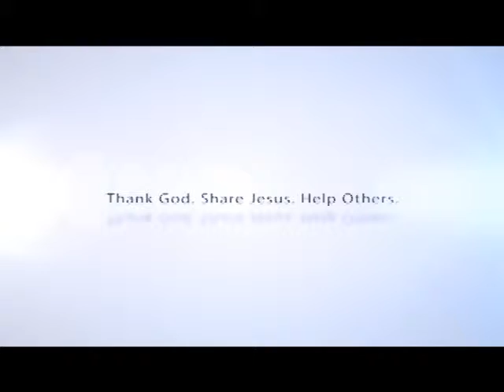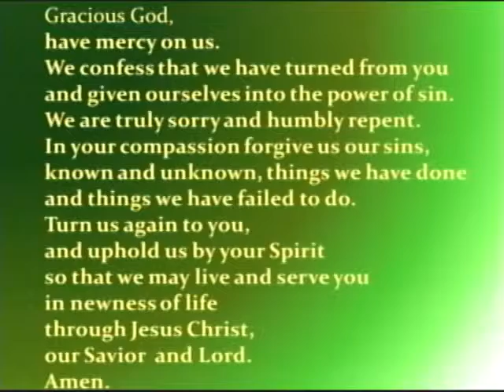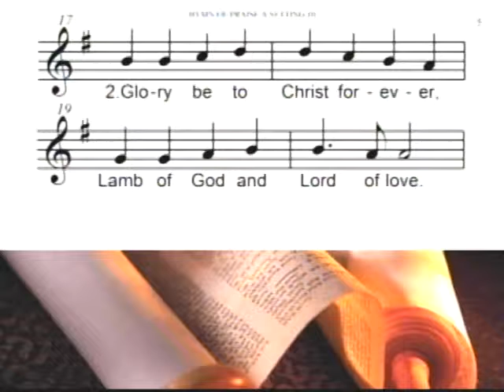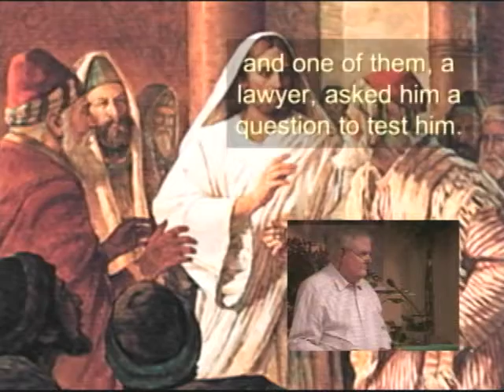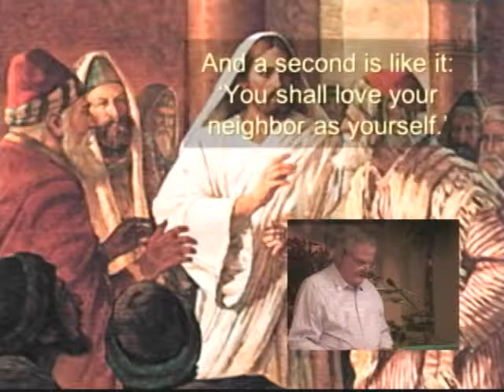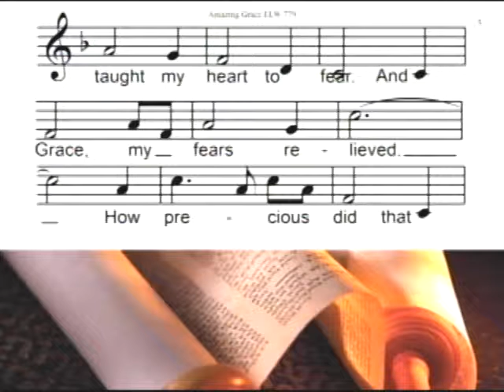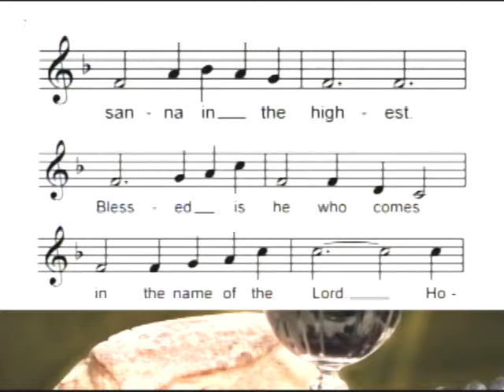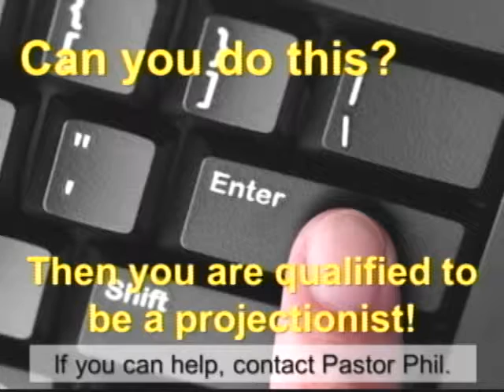07 06 2014 Do Not Covet Anything That Is Your Neighbor's